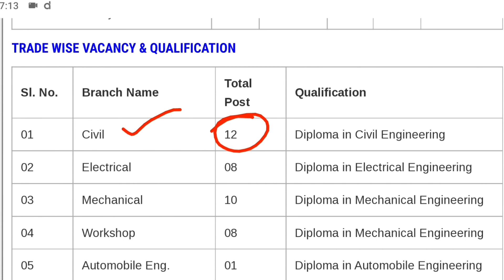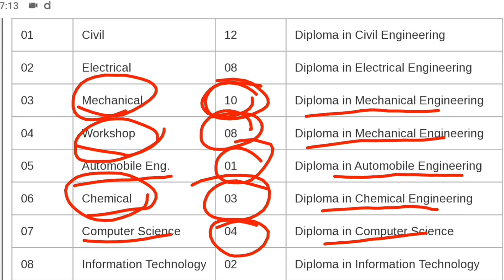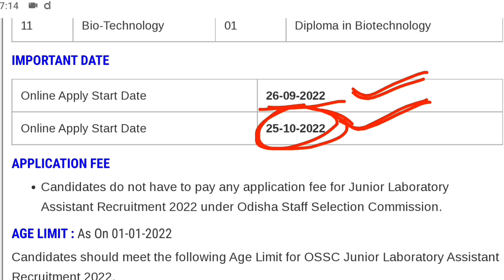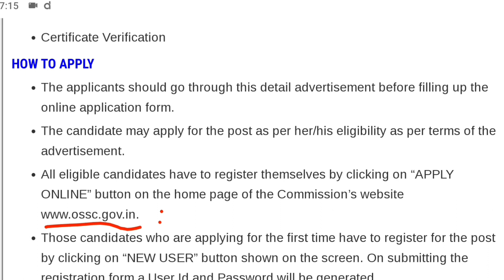OSSC Recruitment Junior Laboratory Assistant Post || Odisha Job News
Odisha Job Alert (Official YT)